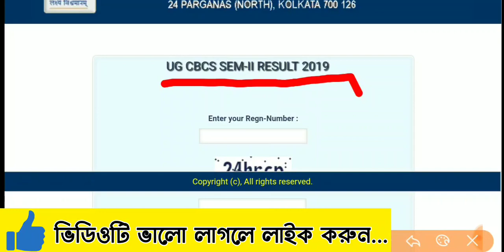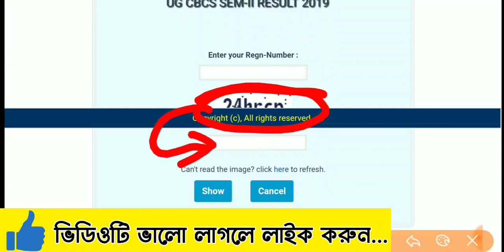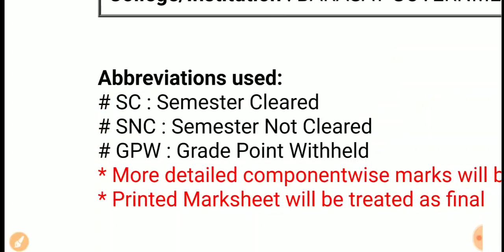WBSU CBCS Semister-II Result প্রকাশিত হলো । WBSU Result 2019 । CBCS Semister Result 2019